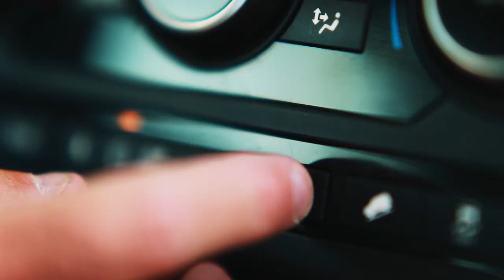Land Rover Well Storied: The Reel Life - Land Rover Canada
Juan Grobler is a South African expatriate, ex-international rugby player and avid fly fisherman on a mission to pass down his family and cultural traditions to future generations. All this is possible, he says, thanks to the reliability of his Land Rover Discovery Sport.

"Rugby, Land Rover and fly fishing have all been a part of my family tradition for a long time," Grobler says. "We all learned how to drive short wheelbase Land Rovers as our first car. All our parents had Land Rovers. When I think of Land Rovers, I think of this tough, indestructible vehicle that runs through the African bush."

Grobler now uses his Land Rover Discovery Sport to run through the bush of Aspen, Colorado, to reach ideal remote fishing locations with his kids and the rugby field, where he coaches the area youth.

"For me, it's about passing on those traditions, and trying to teach kids some of the good things that were done before them and before us" he says. "We've always been looking for adventure."

Land Rover. Above & Beyond.